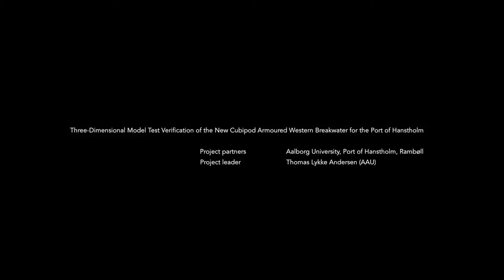IAMCIVIL: Three-Dimensional Model Test Verification of the New Cubipod Armoured Western Breakwater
Three-Dimensional Model Test Verification of the New Cubipod Armoured Western Breakwater for the Port of Hanstholm.

I december måned blev der foretaget tests for Hanstholm Mole i bølgelaboratoriet på Institut for Byggeri & Anlæg, på Aalborg Universitet.